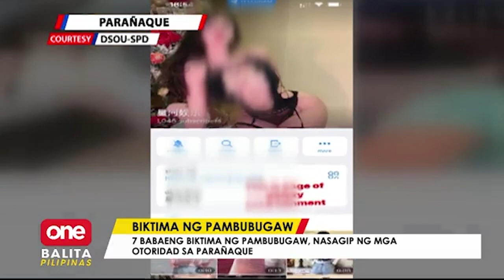Ilang babaeng biktima ng pambubugaw, nasagip ng mga awtoridad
Pitong babae na biktima ng pambubugaw ang nasagip ng mga awtoridad sa Parañaque.

Sa Malabon naman, natupok ng sunog ang isang warehouse ng mga medyas at tuwalya! | via Hannibal Talete